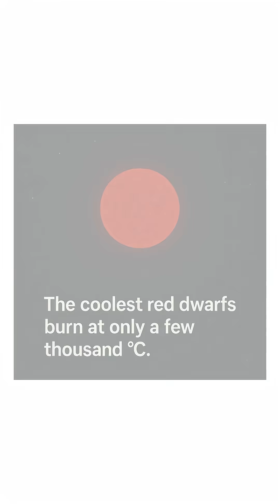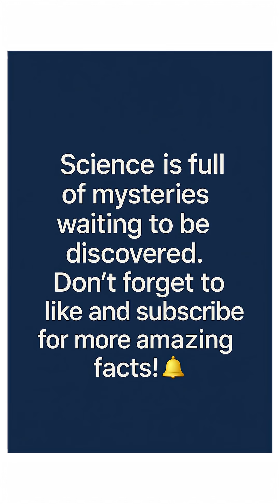Only about 5% of stars are Sun-like. ✨| Crazy Facts 31-40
✨ The universe is full of mysteries that never stop surprising us 🚀🌌 From planets, stars, and distant galaxies to mysterious black holes, outer space holds countless amazing facts waiting to be discovered. In this series, you’ll explore mind-blowing astronomy knowledge, strange cosmic phenomena, and shocking scientific discoveries.

👉Did you know that sunlight takes 8 minutes to reach Earth? Or that black holes can bend time itself ⏳

👉 If you love space exploration, astronomy, and exciting science facts, this series is for you.